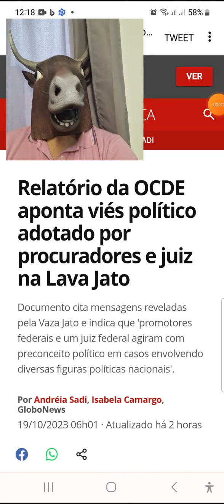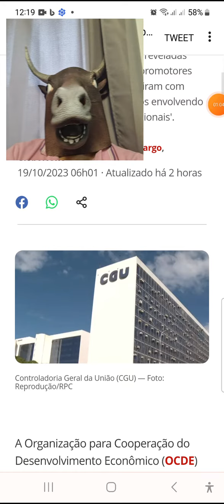A OCDE é KH0MWNYSTHA! KKKKKKKK